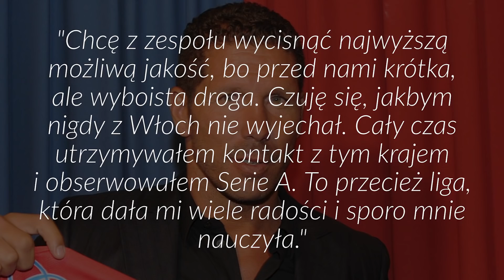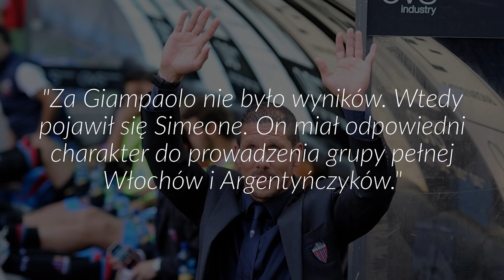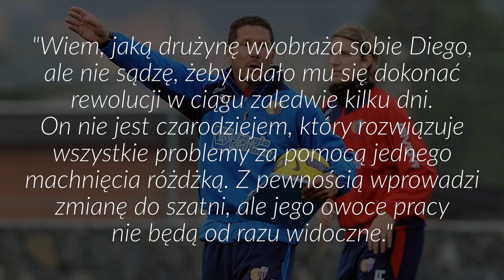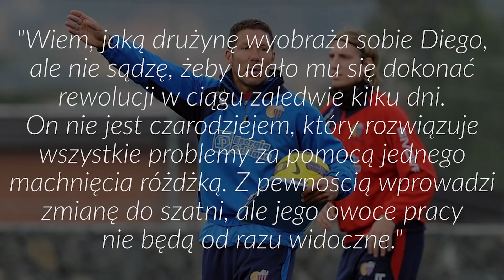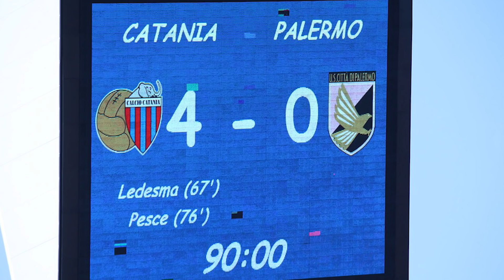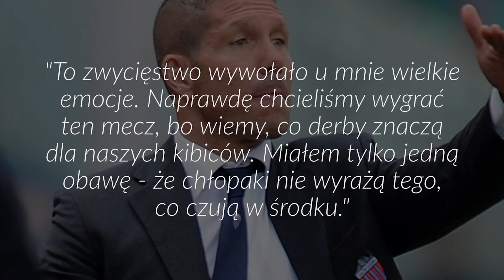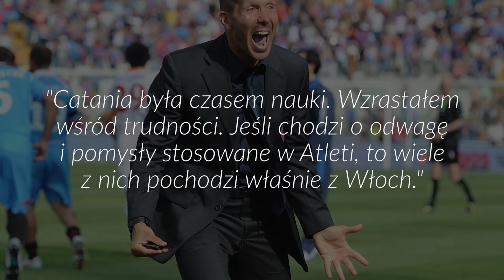SZALONA CATANIA DIEGO SIMEONE | FANGOL.PL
Obecnie Diego Simeone kojarzony jest z Atletico Madryt. Ale zanim "Cholo" podjął pracę w Madrycie to już wcześniej spróbował swoich sił na Starym Kontynencie. Jaki był pierwszy klub trenera Simeone w Europie? Sycylijska Catania. Klub, w którym stworzono gigantyczną kolonię piłkarzy z Argentyny. Drużyna nie spełniała oczekiwań działaczy, a przede wszystkim kibiców. Widmo spadku do Serie B zajrzało w oczy piłkarzom Giampaoliego, a przecież w ekipie nie brakowało zawodników z nieprzeciętnymi umiejętnościami. I wtedy pojawił się on! Cały na biało! No prawie... Do szatni Catanii wpadł Simeone i zaczął robić porządki. Misja była trudna, ale "Cholo" to prawdziwy wojownik. Zobaczcie, co on wtedy wykombinował i jak skończyła się jego krótka trenerska przygoda w Serie A!